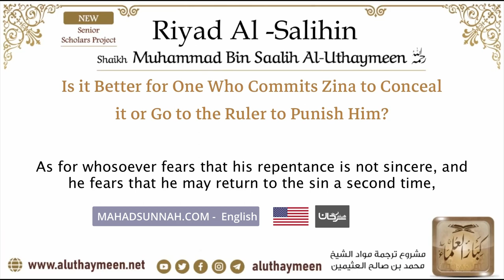83 Is it Better for One Who Commits Zina to Conceal it or Go to the Ruler to Punish Him